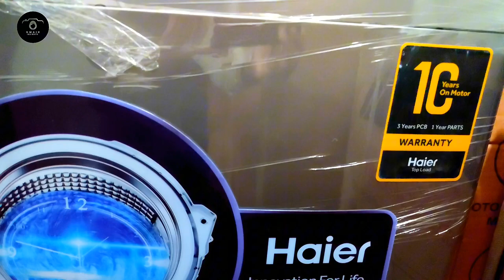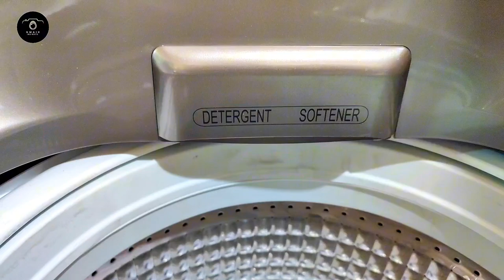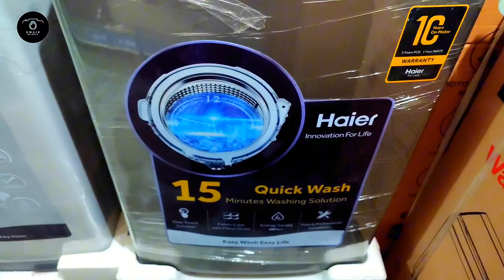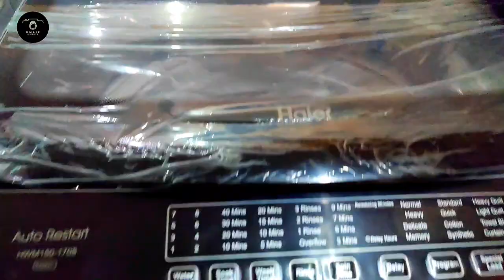Haier 15 kg Automatic washing machine price in Pakistan || Haier automatic washing machine review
Haier 15kg Automatic washing machine price in Pakistan || Haier automatic washing machine review

for more info what's app only 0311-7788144

Dawlance 14kg automatic washing machine DWT 14711 Review ||dawlance best  automatic washing machine
microwave oven price in Pakistan
microwave oven price in India
lg smart microwave oven
2023
super Asia latest washing machine

top 10 microwave oven

backing oven
Haier microwave oven price in Pakistan
dawlance microwave oven price in Pakistan
super Asia automatic washing machine latest model
Haier Top load Automatic washing machine 8Kg & 9kg  review price 2023 || Haier automatic Machine

For more detail what's app only   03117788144

Haier automatic washing machine price in Pakistan
Haier automatic washing machine price in India
dawlance automatic washing machine price in Pakistan
best automatic washing machine in Pakistan